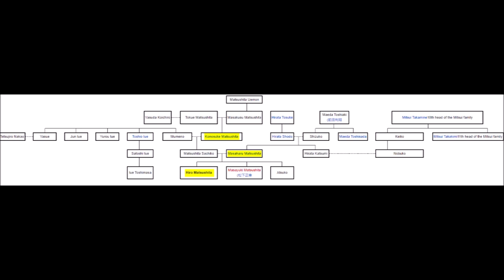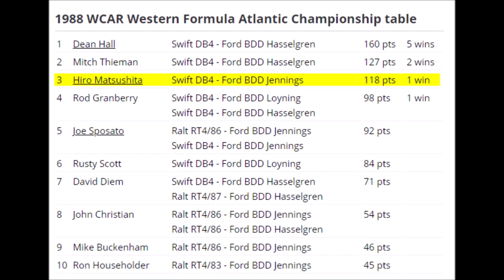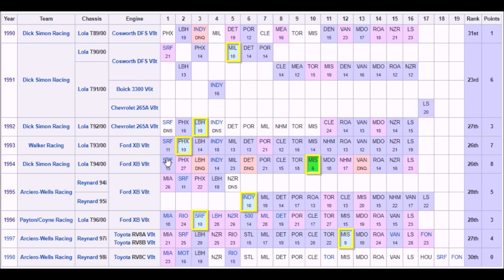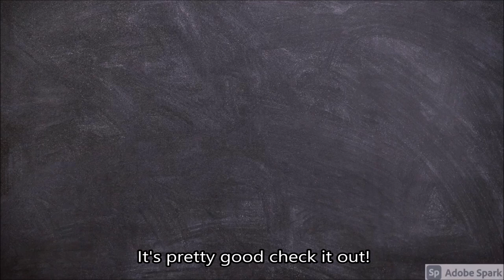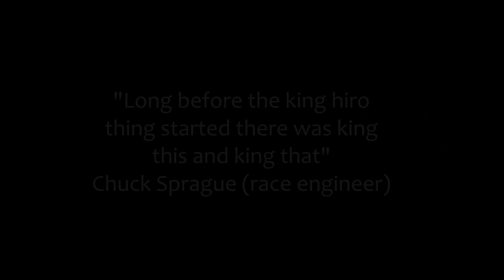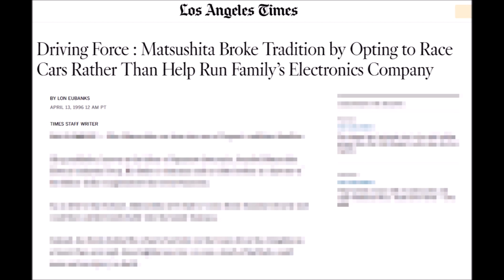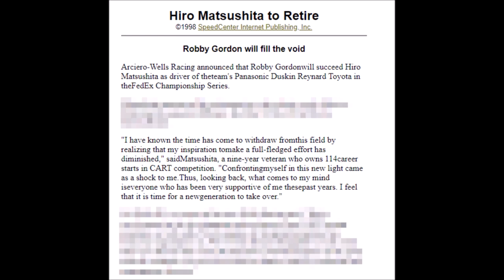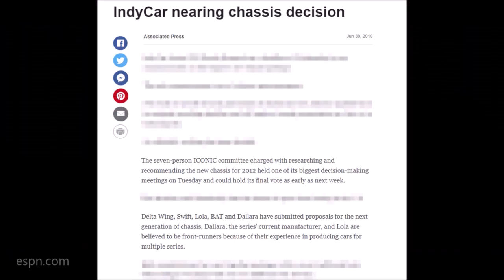'king Hiro! Was the most hated IndyCar driver that bad?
For my 4th video on Indy Car 'jects, I took a look through all the comments I’ve gotten on youtube and reddit, and found one driver who had more negative comments than anyone else. Hiro Matsuahita is the most hated driver in my comments section morso so than Francisco Dracone, Dennis Vitolo, and even the racing dentist himself, Dr Jack Miller. But how bad was he and is he deserving of all this hate? Let’s find out.

I do not own the historic race footage used in the video. Only short clips are used to supplement the story. Otherwise images or graphics I do not own are public domain or used under license for commercial use (credits where applicable in the bottom left of video).